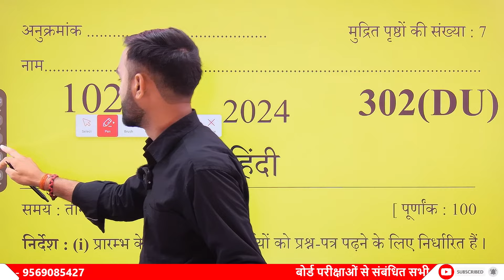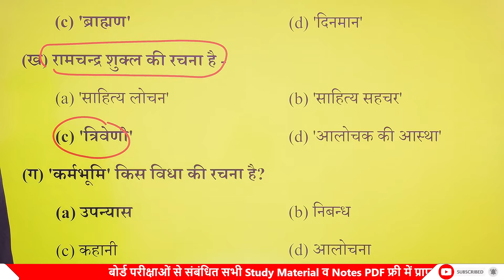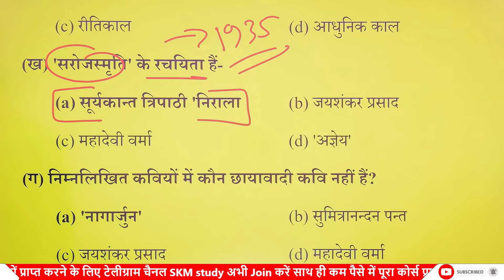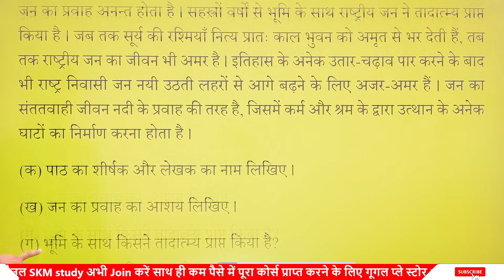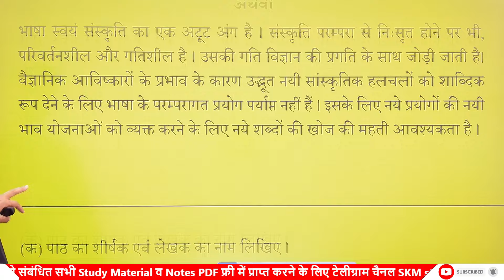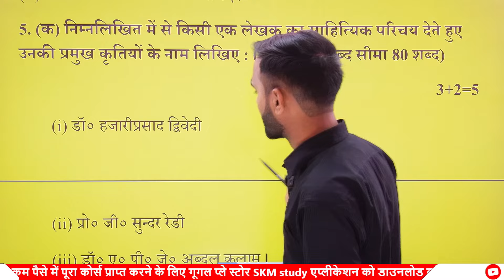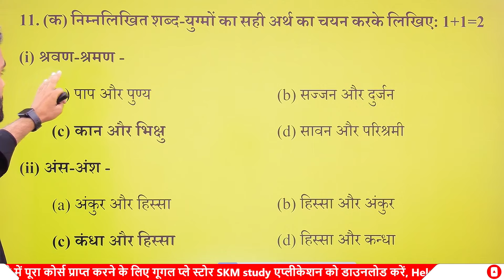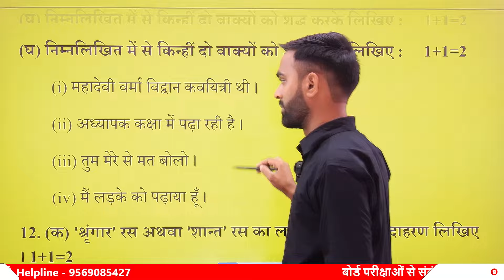Hindi पेपर Up board,22 फरवरी को 100% यहीं आयेगा(100 नंबर पक्का)|| Hindi Model Paper 2024 Class 12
Hindi पेपर Up board,22 फरवरी को 100% यहीं आयेगा(100 नंबर पक्का)|| Hindi Model Paper 2024 Class 12 Up board

Hello students is video mein maine aapko class 12 Hindi ke 95 number ko ek hi video mein clear karaya Hai. is video mein main aapko class 12 Hindi ke gadyansh padyansh Sanskrit shlok muhavare aur lokoktiyan sandhi vichchhed vibhakti aur VachanShabd yugm Shabd Arth Anek shabdon ke liye ek Shabd ine sabhi topic ko ek hi video mein clear karaya hai. agar aap class 12 mein hi to ye video aapke liye most important hai.